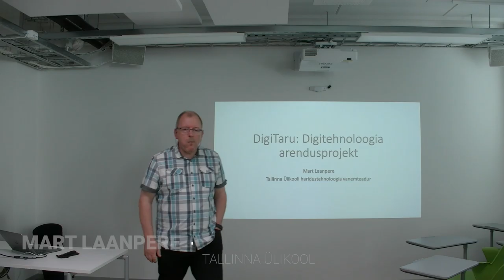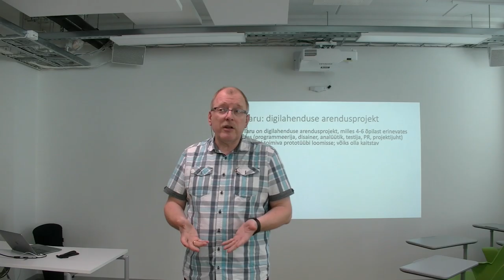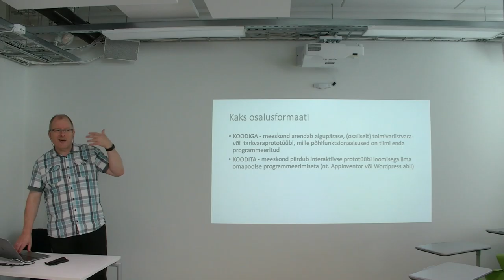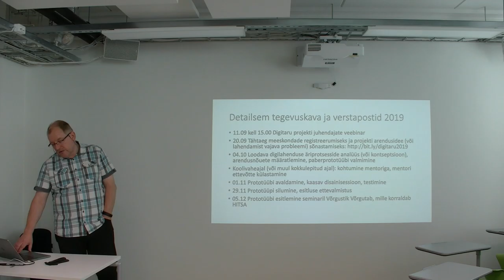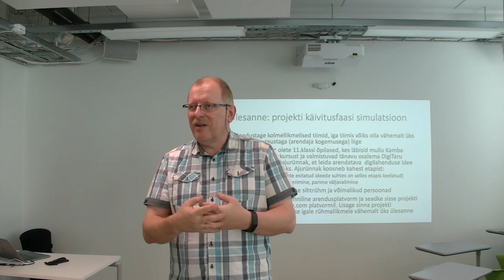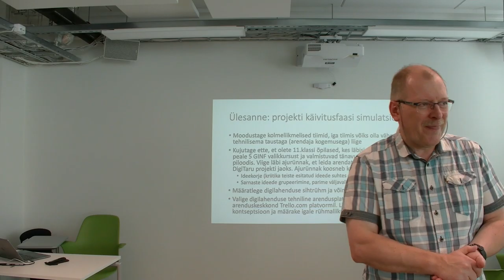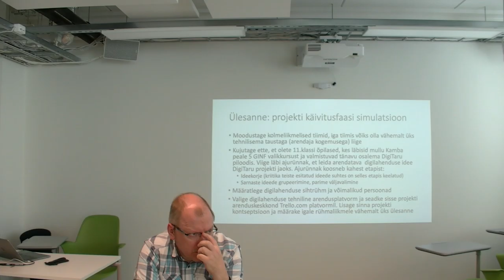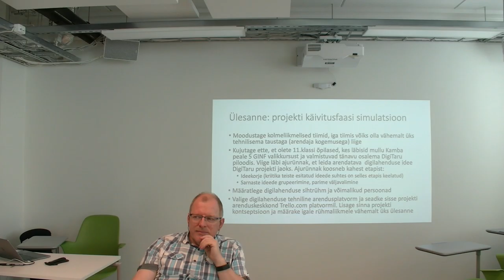Digilahenduse arendusprojekt - Mart Laanpere / Gümnaasiumi informaatika